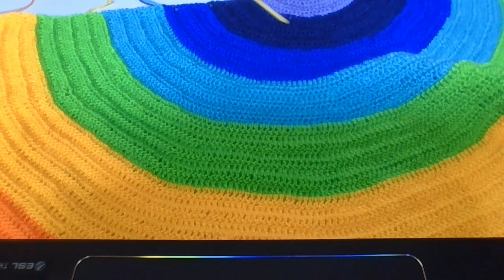Scialét arcobaleno Coprispalle arcobaleno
Ciao a tutti, condivido volentieri questo breve filmato che racchiude in un semplice coprispalle tutti i colori dell'arcobaleno indice di positività,  con  l'aggiunta di una manciata di fiorellini , forieri di rinascita in tutti i sensi. Un messaggio positivo con la consapevolezza che ciascuno di noi debba fare la propria parte, ciascuno nel suo ruolo. Siamo un insieme e insieme, con l'impegno di tutti, torneremo presto a danzare liberi in un abbraccio gioioso e liberatorio.